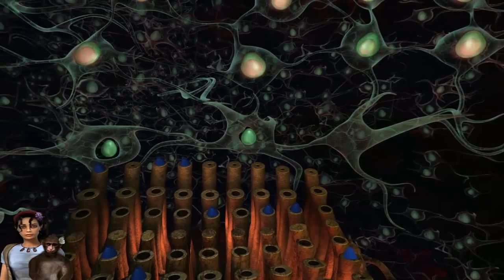Let's Play Return To Mysterious Island 2 [Part 25/ blind/ german] - Der richtige Code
Mina und Jep müssen sich erneut durch Mysterious Island kämpfen. Was wird sie dieses Mal auf der Insel erwarten?
Plattform: PC
Genre: Adventure
Untergenre: Point & Click
Release D: 16. Oktober 2009
Publisher: Peter Games
Entwickler: Microids
USK: Freigegeben ab 6 Jahren